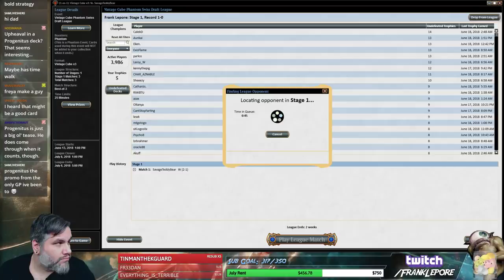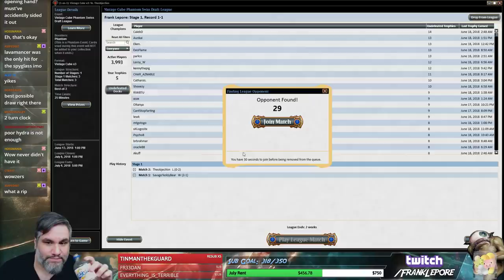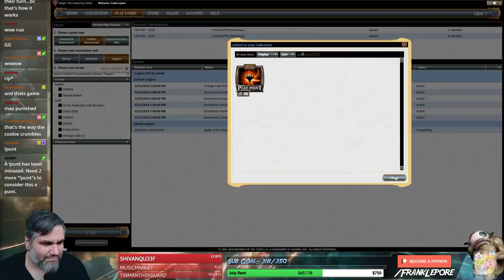(Magic Online) Vintage Cube Draft #11 - 6/20/18